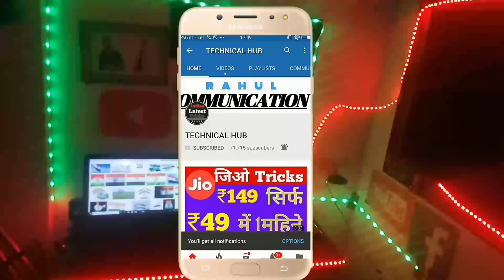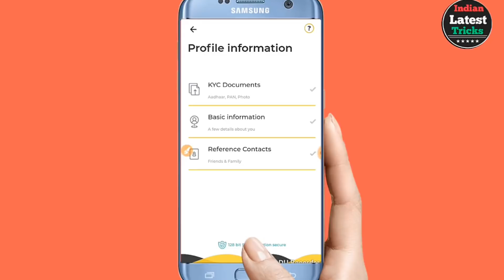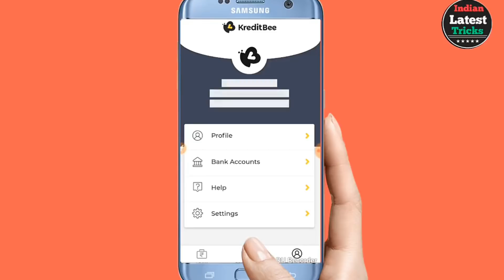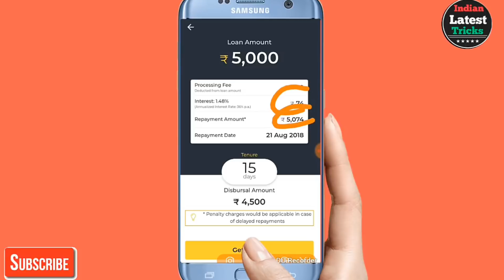आधार कार्ड से लोन ₹5 हजार से ₹1लाख तक Aadhar Card Personal Laon Online Apply In India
Aj KI Video Hai Aadhar Card Loan Lene Ke Upar Agar Apko Bhi Loan Lena Hai To Video Ko Dekhe Pure Janakari Di Gyi Hai Apko Is Video Me

                                     jay hind